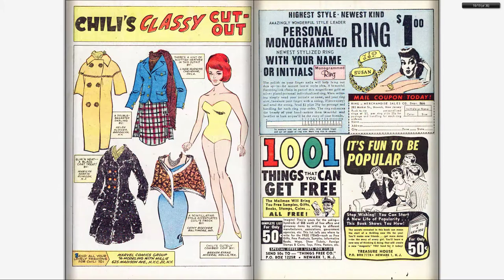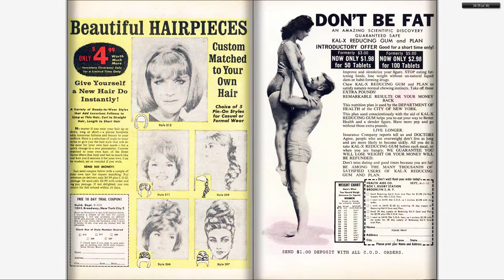196602 Modeling With Millie v1 045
196602 Modeling With Millie v1 045

Part of "The Complete Marvel Comics Published Output" for:

February, 1966